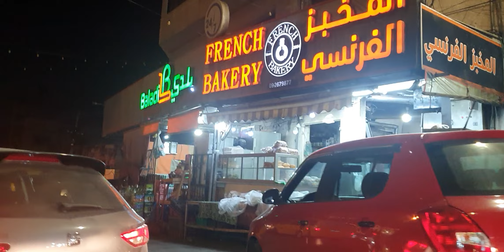مطعم الدلعب وقاعة مون لايت وجوله بشوارع الجنوبيه لللمدينه